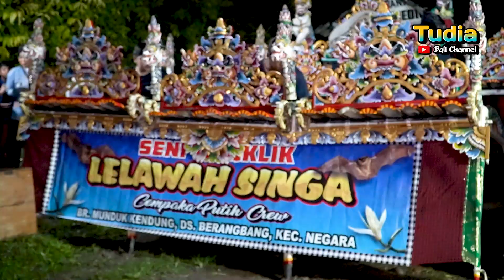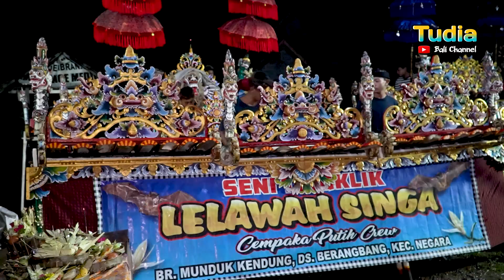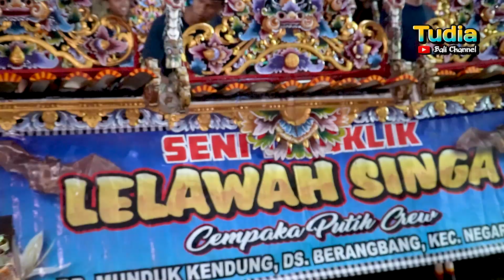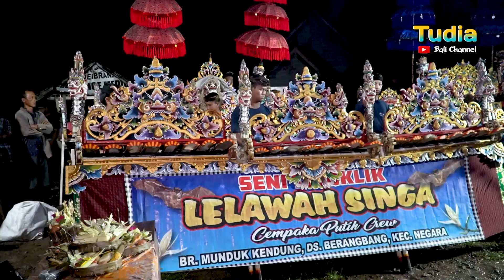Tabuh Petegak Seni Jegog Tingklik Lelawah Singa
*Hiburan ini Di Pentaskan Dalam Acara Kemasyarakatan di Bali, Seperti Acara Pernikahan, Syukuran, Acara hari raya, Acara keluarga , Acara 3 bulanan , Dan Acara Lainnya"